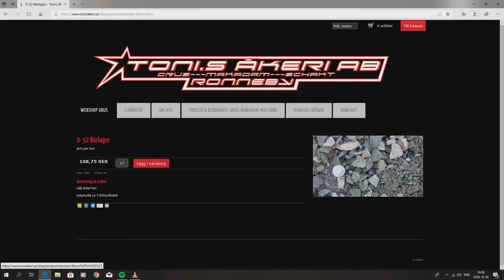"steg för steg" online beställning av grus på Tonis åkeri ab.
Klicka i "undertext" nere till höger så får du förklaring hur du enkelt beställer grus online i vår webshop på